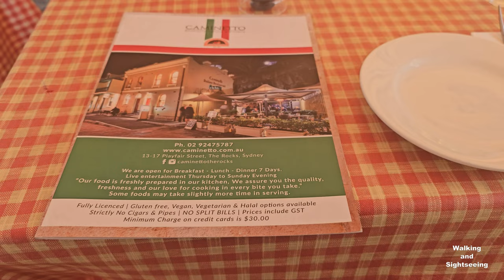SYDNEY MARKET TOUR 4K WALK | Circular Quay | Harbour Views | Rocks Markets | Weekend Vibes | AUSSIE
Enjoyable afternoon walk through The Rocks Markets. Exploring the shops and watching the street entertainment at Circular Quay. Cruise ship was in town so it was slightly busy. Fun weekend in Sydney Australia.

Circular Quay is a harbour, former working port and now international passenger shipping port, public piazza and tourism precinct, heritage area, and transport node located in Sydney, New South Wales, Australia on the northern edge of the Sydney central business district on Sydney Cove, between Bennelong Point and The Rocks. It is part of the local government area of the City of Sydney.

The Circular Quay area is a popular neighbourhood for tourism and consists of walkways, pedestrian malls, parks and restaurants. It hosts a number of ferry wharves, bus stops, and a railway station. Often referred to as the "gateway to Sydney", the precinct has views of the Sydney Harbour Bridge and the Sydney Opera House and is a common location for viewing Sydney New Year's Eve fireworks.

The Rocks has a fascinating history that’s shaped the precinct into what it is today. We’re looking back at the story of Australia’s most historic precinct.
Over tens of thousands of years ago The Rocks was a pristine coastline, the home of the Gadigal people - today it’s a cultural and gathering hub at the centre of Australia’s largest city. We’re looking back at our story to help enrich your next visit with The Rock’s fascinating history.

Take a stroll around The Rocks and you’ll see evidence of an intriguing, rich history everywhere you turn. You might walk laneways of cobblestone, discover heritage homes that offer an insight into life centuries ago, or catch a view of the Harbour Bridge - which is a piece of history itself.